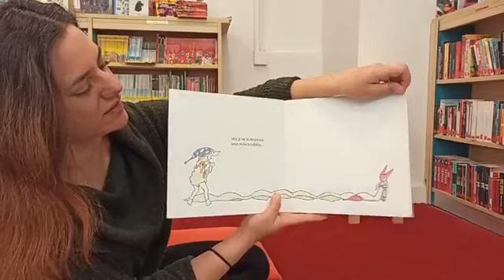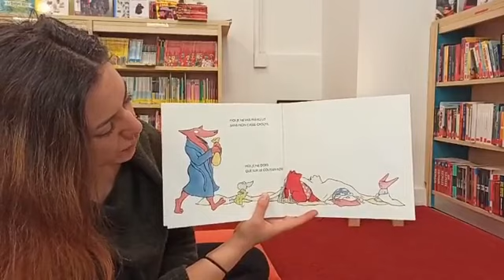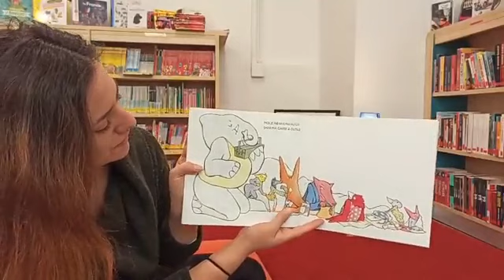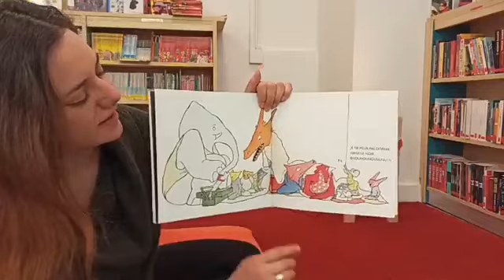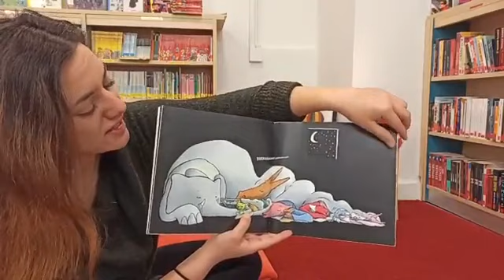Toddlers' Time (30/03/2021)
Parents & their toddlers are invited every Tuesday at 10.30am for 10/15 minutes of listening to French stories and songs, live from the Children's Corner of The French Library.